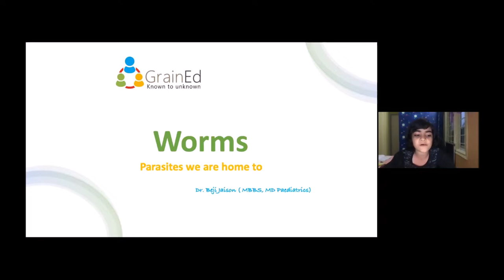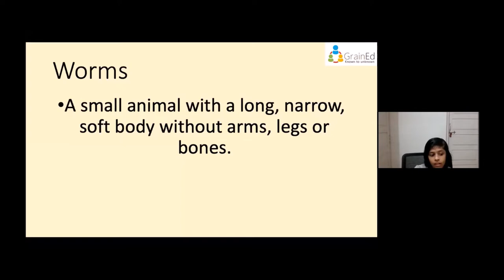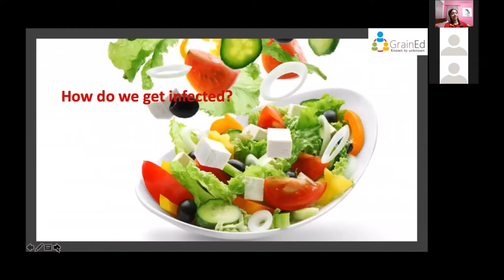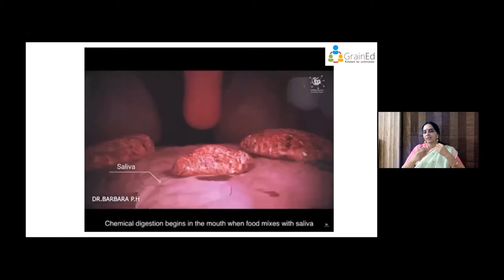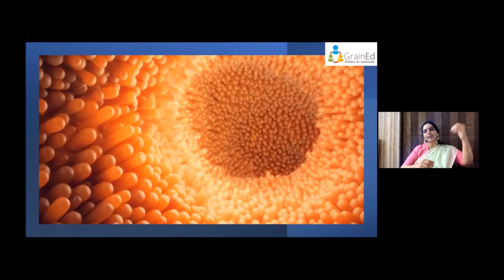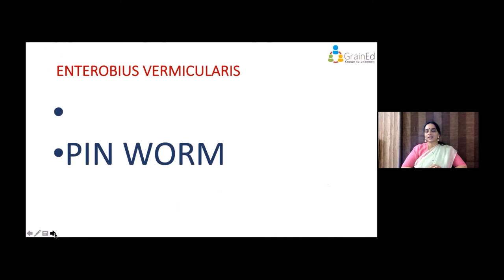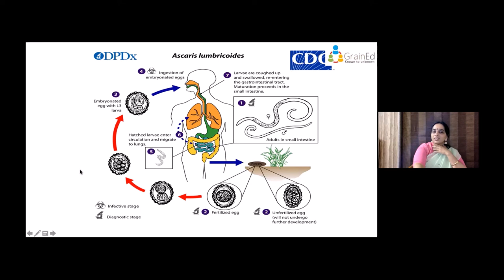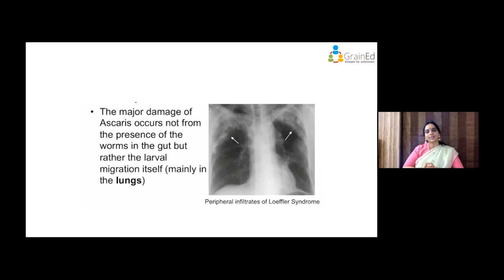Worms: Parasites we are home to by Dr Beji Jaison - session 1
This course opens up the small world of various parasites-worms that inhabit our body. This includes Round worm, Tape worm, Hook worm, Pin worm, Thread worm etc. One would learn: How these come to reside inside us, Where all they travel in our body and What havoc they could create. The course would help us suspect whether they are inside us, stealing our share of nutrients. Actions to help us protect from invasion by worms would also be discussed.

Dr Beji is a consultant pediatrician with over 20 years of post-qualification experience. She is an active figure in the public health related community service in Gujarat, focusing on rural populace. Beji has been part of many child-centric social initiatives. She has authored three books: a memoir in English, an English poetry book and a Hindi novella.